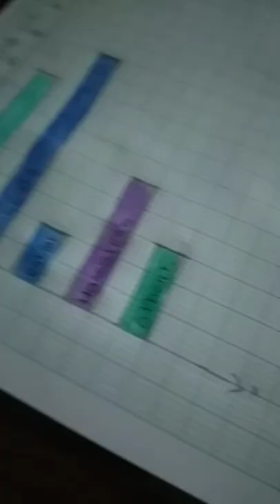new video bar graph colour like and subscribe